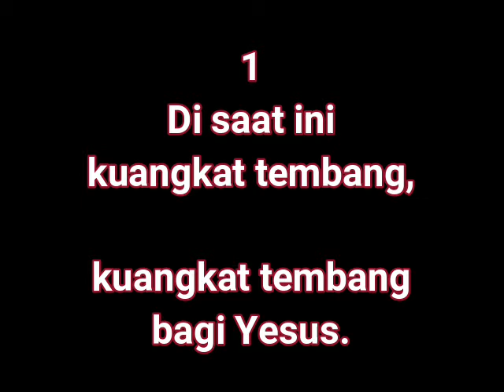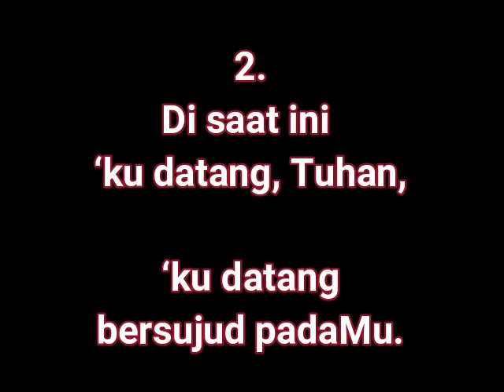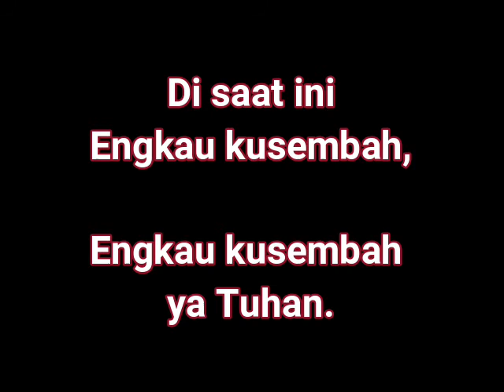PKJ 219 DISAAT INI KU ANGKAT TEMBANG